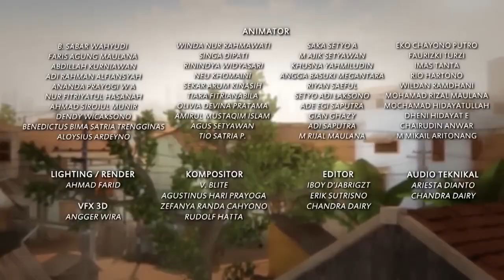Bang Jarwo Jualan Kue Keliling - Adit Sopo Jarwo